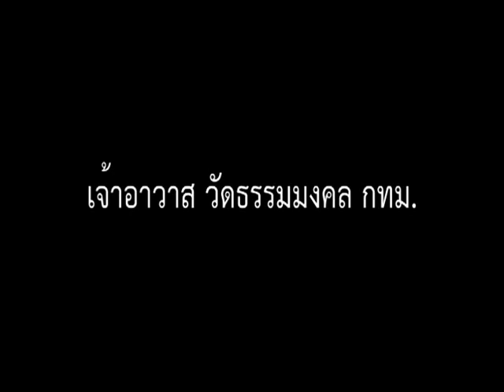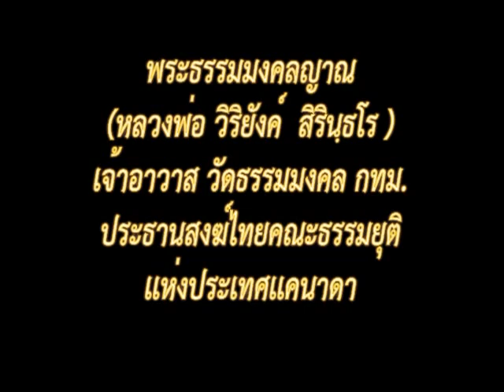หลวงพ่อวิริยังค์ สิรินฺธโร ตอน 053